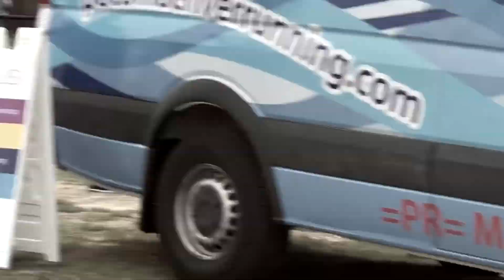West Springfield invitational track 2019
Gogogo West Springfield🏃🏻‍♀️🏃‍♀️🏃🏾‍♀️